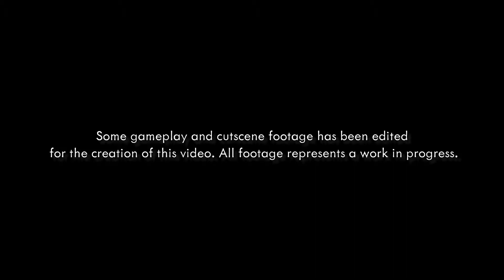Shenmue I & II | Return To Dobuita Street | Trailer